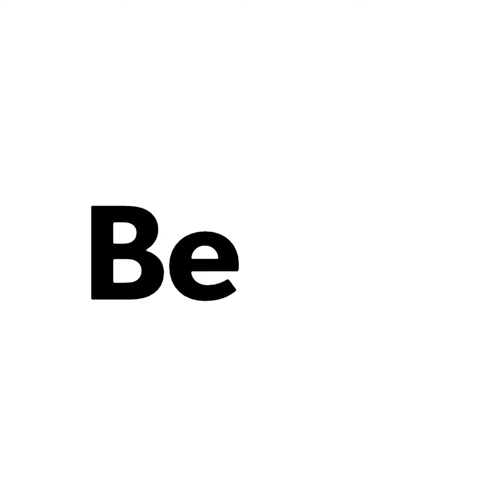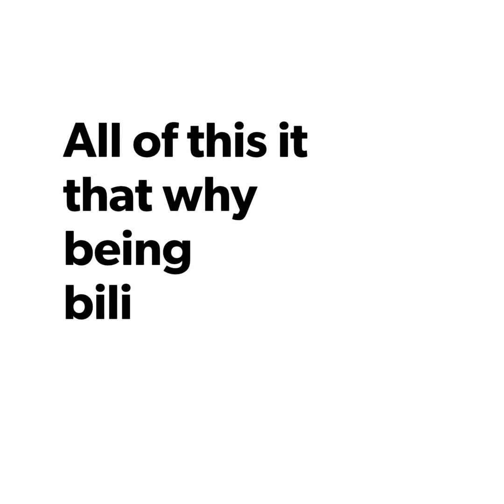027 Why Being Bilingual Is Good?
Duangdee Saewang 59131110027